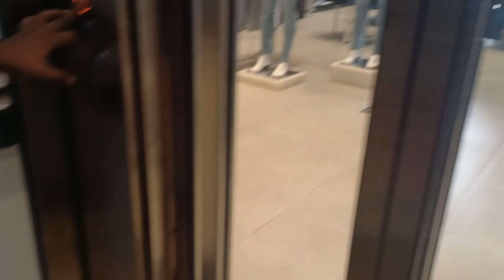Rakshabandhan shopping vlog🛍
ye vlog aap sab pura dekhiye 🥰apna pyar aisi dete rakhiye🙏

your queries👇
lifestyle vlog
lifestyle
familyvlog
daily blogger lifestyle vlog
daily lifestyle vlogs
Indian housewife busy life
Indian mom busy lifestyle

keep supporting 🙏🥰